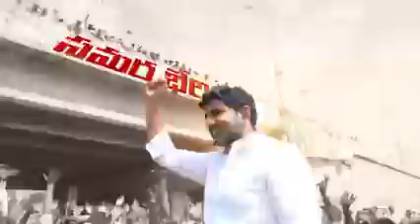Highlights from Day 7 of Yuva Galam Padayatra at Palamaneru.